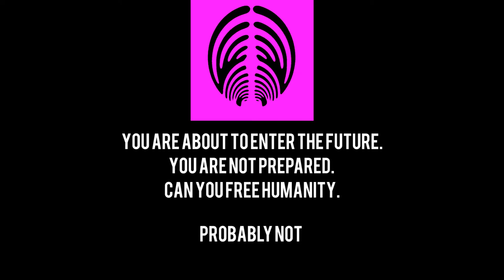Let's Play Endless Crimes of the Future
Game is no longer available, to my knowledge.